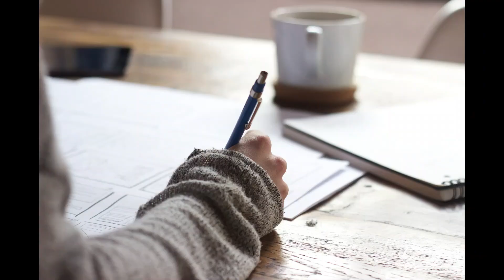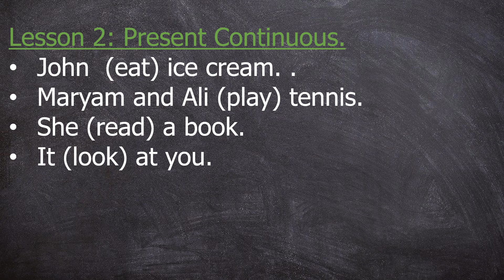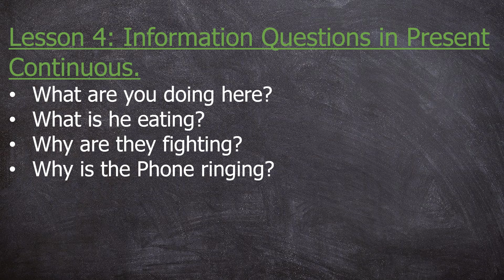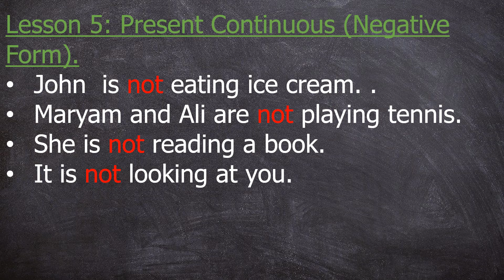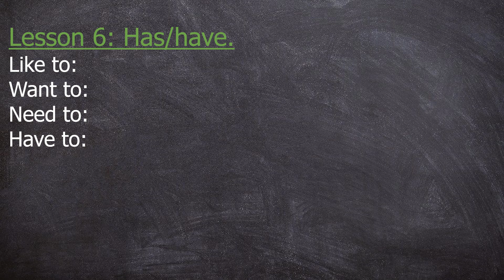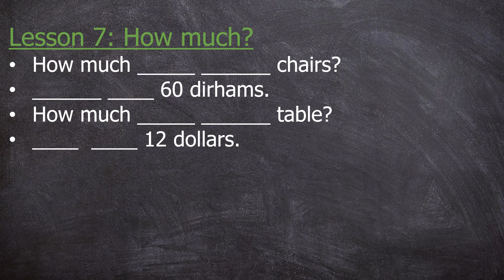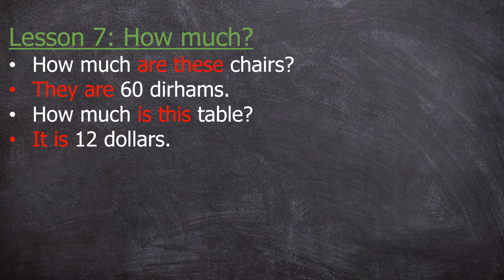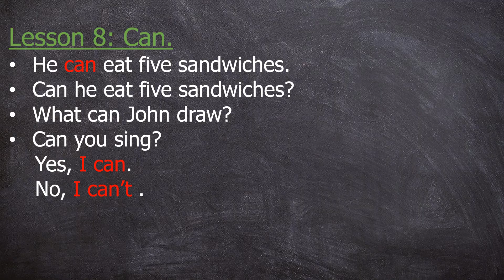اختبار اجتياز المستوى الثالث من كورس الازمنة و القواعد و المرور للمستوى الرابع لاحتراف الانجليزية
هذه القناه تعلمك الانجليزيه من الصفر الى الاحتراف بالطريقة الصحيحه وبدون خداع ووعود كاذبة تعدك ان تحترف الانجليزية في شهر!الاستاذة شيماء حاصلة على شواهد تعليمية امريكية و خبرة سنين طويلة في التعليم.كذلك درست الانجليزية لتلاميذ من كل انحاء العالم والقارات.وعدها لك هو انك باتباع الدروس والنصائح،سوف تتقن الانجليزية ومن الصفر.
قناتي الثانية العامة للفلوغات والتحفيز و نصائح للنجاح في الحياة
Chaimae Motivation
حسابي على انستغرام
chaimaemotivation